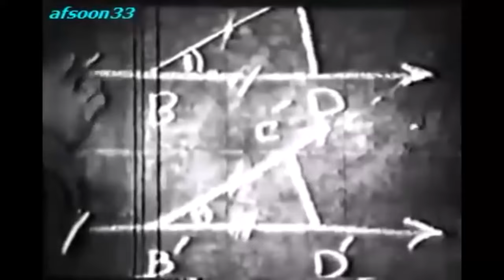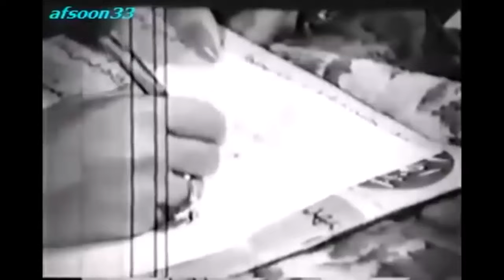فیلم کامل شرور